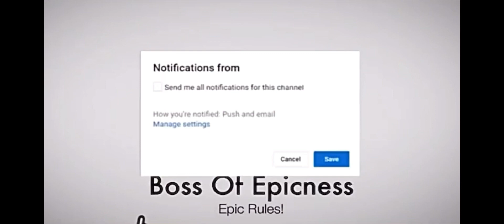CHECKING OUT THE NEW MURDER MYSTERY 2 SUMMER UPDATE!!